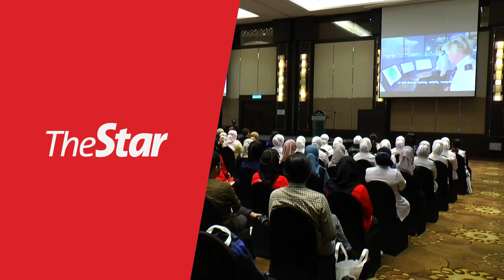More women should seek employment in the maritime industry, says Dr Wee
Transport Minister Datuk Seri Dr Wee Ka Siong said it is time for Malaysian women to buckle up and embrace the diverse and rewarding career prospects in the male dominated maritime industry.